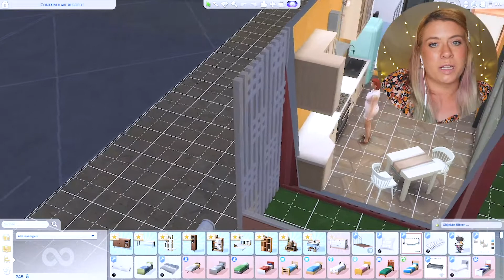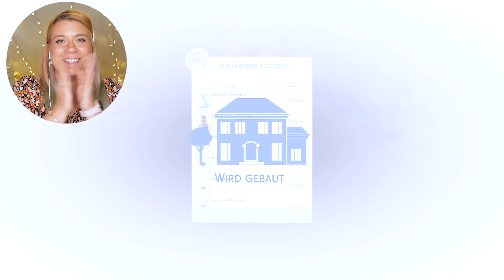NachhaltigLeben - Es wird Zeit, für Veränderungen ♻ Folge 1 | SimSaraBim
Schreibt mir gerne Eure Meinung, Wünsche, Story-Ideen usw. in die Kommentare.

Däg däg,
Sara

♦️MEINE SIMS 4 PACKS♦️
Die Sims 4 Base Game und weitere:
Outdoor-Leben, An Die Arbeit, Wellness-Tag, Zeit für Freunde, Großstadtleben, Elternfreuden, Hunde & Katzen, Waschtag - Accessoires, Jahreszeiten, Werde Berühmt, StrangerVille, Inselleben, Reich der Magie, An Die Uni